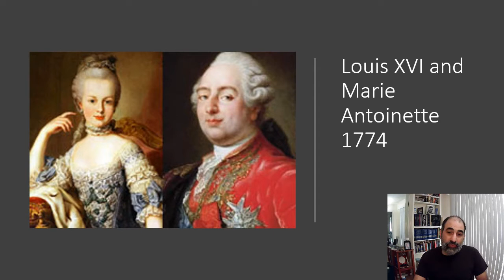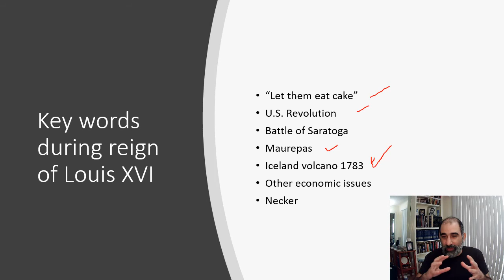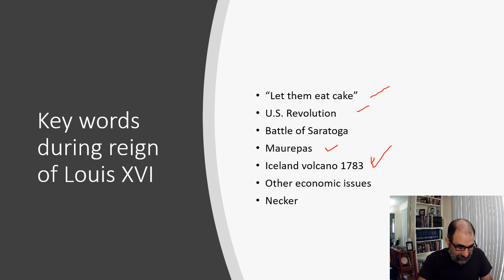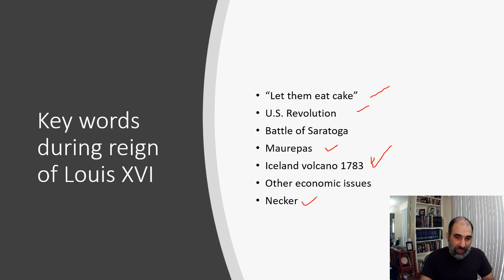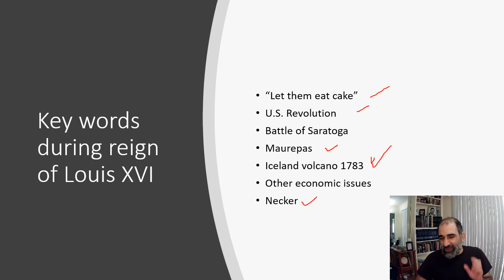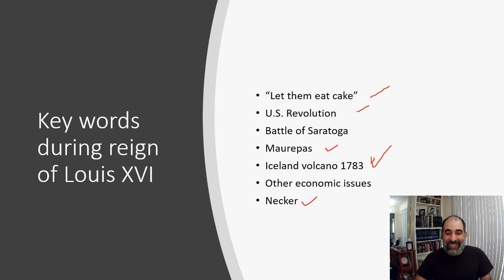French Revolution, Part 2: Louis XVI and Marie Antoinette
Part 2 of a 5 part series on the French Rev.  This lecture focuses on the reign of Louis XVI